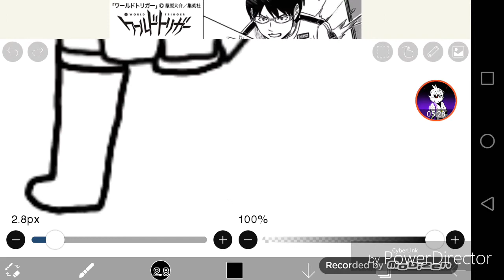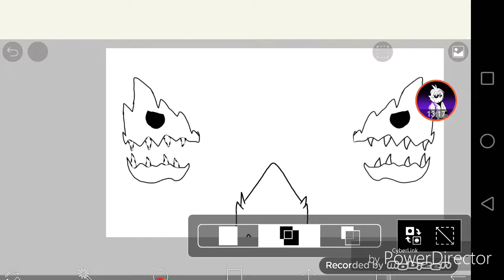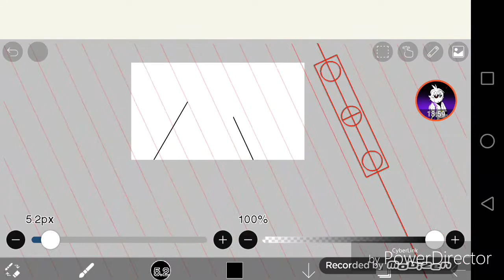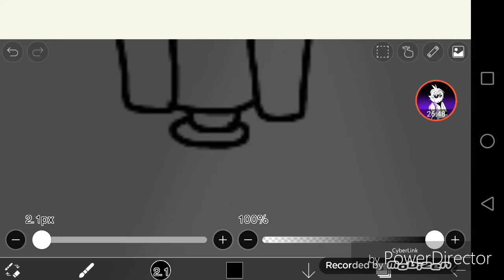Screenshot Redraw | Striking the Brother Killer (Glitchverse Speedpaint)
So, I've been concerned about the Weekend Friends Speedpaint.
I decided to CANCEL it.

No I'm just kidding. I'm not going to cancel it. But so I'm going to do it today night (for other countries it may be morning or afternoon for you) so yeah!
I'm going to do it soon after this Screenshot!